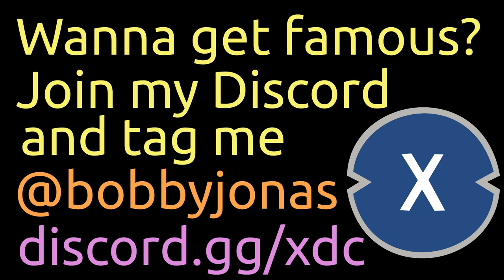Wanna be FAMOUS? Wanna start the NEXT TikTok Trend? I'll make you famous beyond your wildest dreams